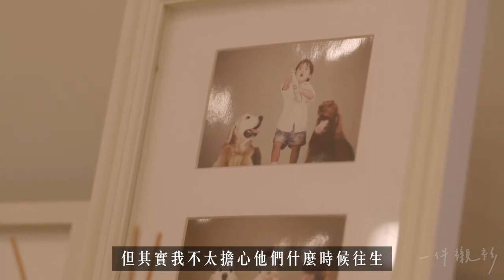【10年救千隻流浪狗 讓牠們被人疼愛】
救一隻流浪狗，或許並不困難，但是要救一千隻以上的流浪狗，若非堅強的信念支撐，恐怕是難以持續。

Mary十年來已經救了上千隻流浪狗，自己家裡還有約100隻等待送養，她對狗承諾：「我保證要幫牠們找到一個家。」